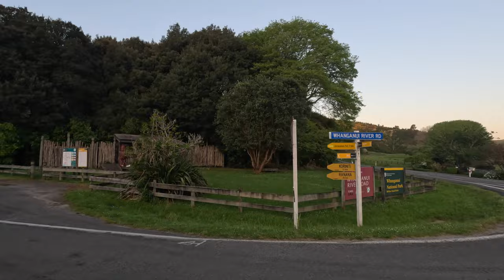The Deliverance. Whanganui River NZ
This vid is a bit different to my usual moana kai gathering antics. This is more of a journey of discovery and escape.

On this episode me & a few Pals take the road less explored, and we find ourselves way up the farther reaches of the Wanganui river for a bit of camping and canoeing and reconnecting with ourselves and with the tupuna awa (the ancestral river).

We had heard tales of some uncivilised natives occupying the river area, so we decided to investigate and what we discovered was shocking. They drunk whiskey, straight from the bottle. Barbaric lot i tell you lol

Jokes aside, this is just a snippet of what we got up to. Such a beautiful, magnificent place I would highly recommend checking it out. Whanganui River Adventures in Pipiriki have everything you need team.

There’s something so healing about being on a river. All your troubles just float away.